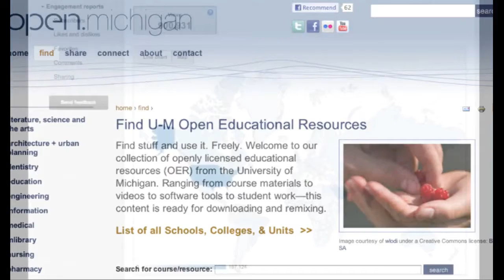Open Health Initiatives at the University of Michigan